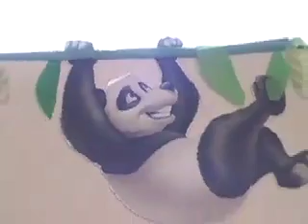Vacation Bible School 2011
Vacation Bible School Sierra Community Church South Lake Tahoe